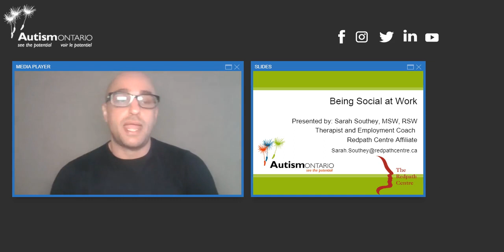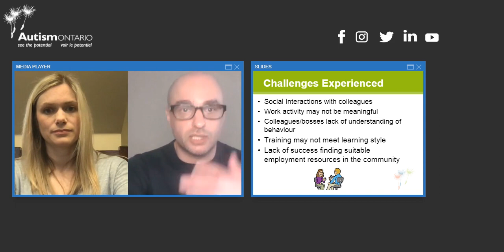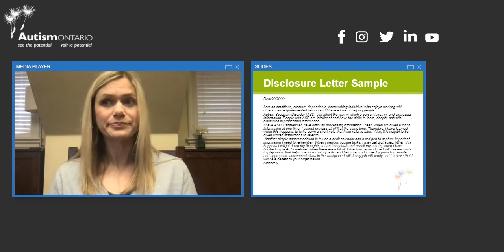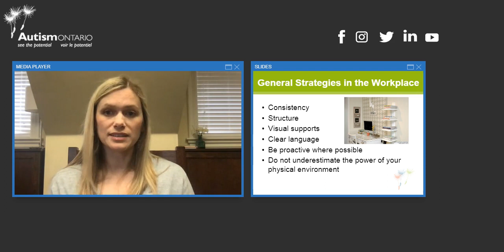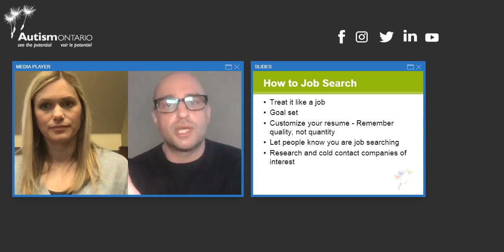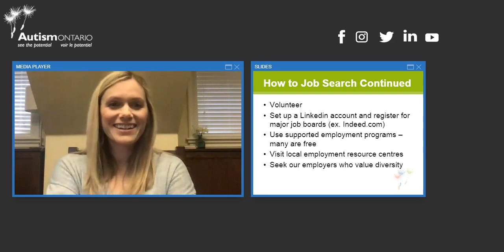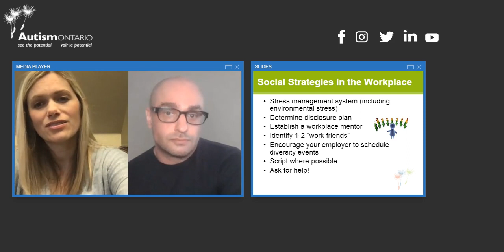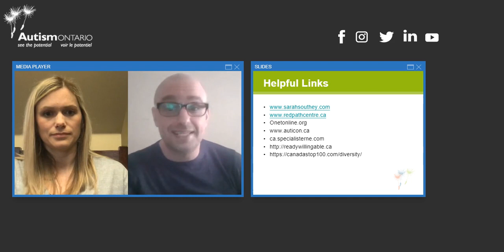Autism Ontario - Webinar - Disclosure, Job Searching & Being Social at Work with Sarah Southey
Are you a youth or young adult on the spectrum who is employed or looking for employment? This workshop will provide you with practical strategies:
• How and when to disclose additional needs in the workplace
• How to job search more effectively
• How to manage the social component at work
Êtes-vous un adolescent ou un jeune adulte TSA qui occupe ou qui recherche un emploi? Cet atelier vous apprendra des stratégies pratiques sur les aspects suivants :
• Comment et quand faire part de vos besoins supplémentaires sur le lieu de travail
• Comment chercher un emploi plus efficacement
• Comment gérer le volet social au travail